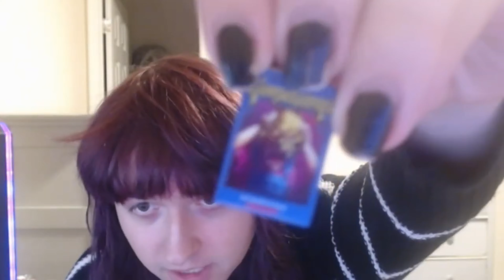Terribly Animated Goosebumps: Baja Blast Coded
I'm definitely not playing on your emotions rn. Fr fr, Goosebumps soon.

Terribly Animated (TA for short) is an animated YouTube series that retells the stories of books. The animation quality is pretty bad because I don't know how to animate and also because I want to get them done.